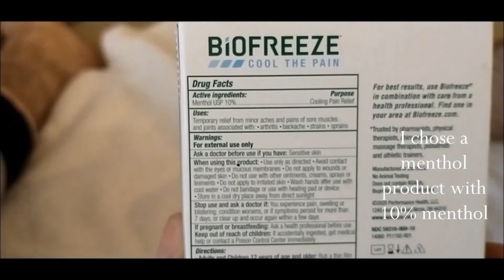Plantar Fasciitis Paper Cup Ice Applicator to relieve pain and inflammation | Biofreeze | Lidocaine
Paper Cups
Aspercreme Lidocaine
Filling water into a paper cup, freezing it, and using it as an amazing ice applicator for your foot and any and all muscle pain.